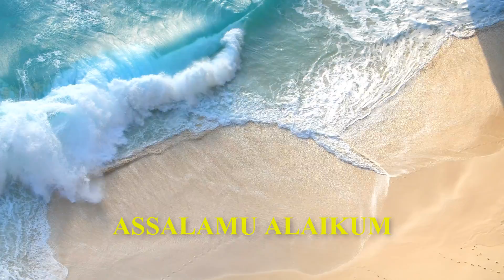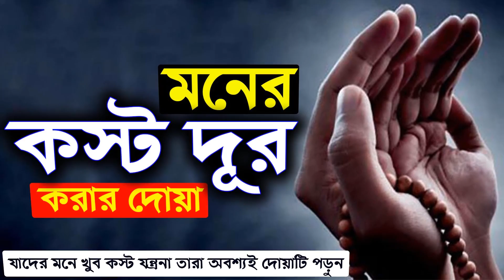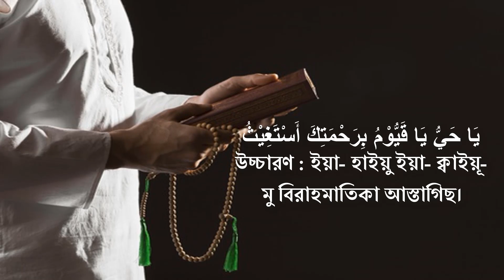মনের কস্ট দূর করার দোয়া | মনের যত দুঃখ কস্ট আছে সব নিবারন হবে | রাসুল সঃ পড়তেন